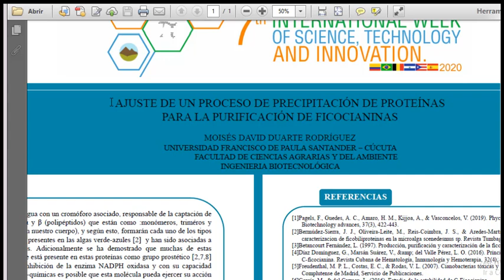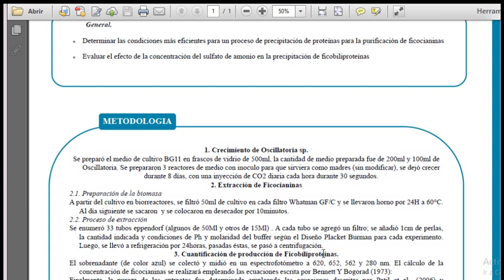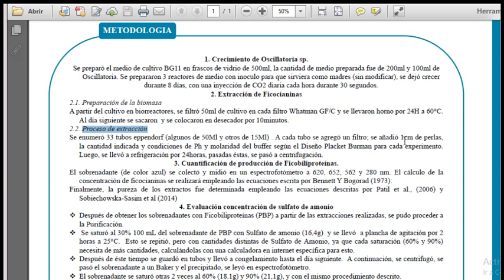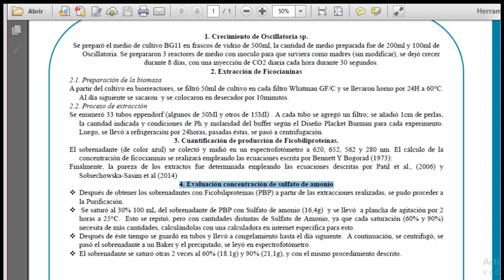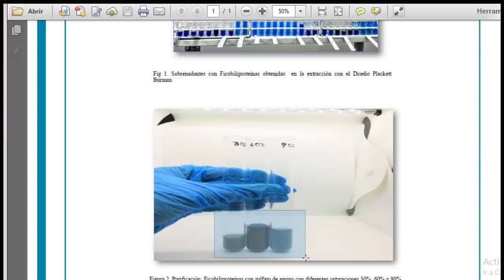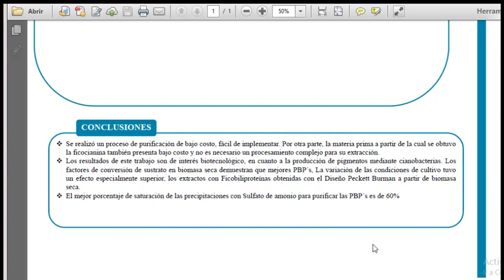Ajuste de un proceso de precipitación de proteínas para la purificación de ficocianinas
Ponencia: Ajuste de un proceso de precipitación de proteínas para la purificación de ficocianinas

Moisés David Duarte Rodríguez
Nestor Andrés Urbina Suarez
Andrés Fernando Barajas Solano

7th International Week of Science, Technology  and Innovation 2020